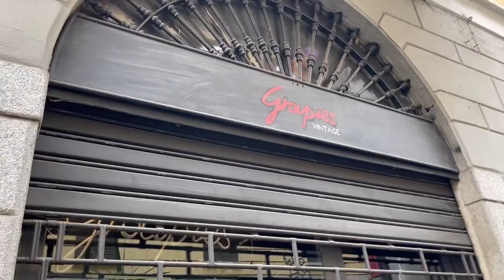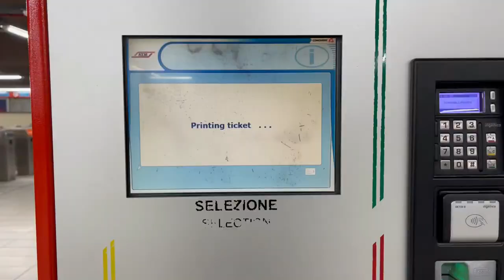17 Things to Do in MILAN ITALY - Milan Travel Guide 2022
There are so many amazing things to do in Milan Italy. This city is packed with history and with incredible food. I hope this video helps you plan your trip to Milan and you get to explore it a bit more!

00:58 Morning coffee at Coracào do Brasil
1:13 Chinatown
1:31 Corso Sempione
2:08 Parco Sempione
3:15 Castello Sforzesco
4:31 Breakfast at Panettoni Giovanni Cova & c.
5:26 Santa Maria Delle Grazie
6:26 Basilica di Sant’Ambrogio
7:33 Vintage shopping on Via Gian Giacomo Mora
9:10 taking the Milan metro
10:40 Panini at De Santis
11:00 Milan Cathedral (Duomo)
12:17 Galleria Vittorio Emanuele II
12:50 Panzerotti at Luini
14:05 Basilica San Lorenzo Maggiore
15:17 Naviglio Grande
15:48 Pizza at Gino Sorbillo

Get the best travel credit card that I personally use to save me tons on travel:

Song One: Baby Bye by Vicki Vox
Song Two: Save This Night by Roots and Recognition
Song Three: Il Padrino by Trabant 33
Song Four: I don’t wanna go by cody francis